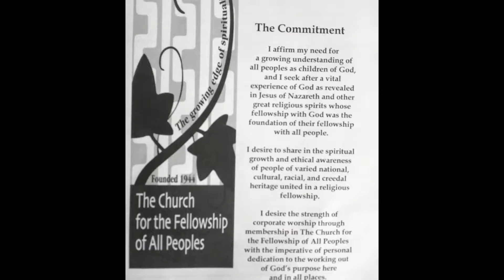Fellowship Church, 8/13/17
Featuring Dr. Carl Blake on Piano